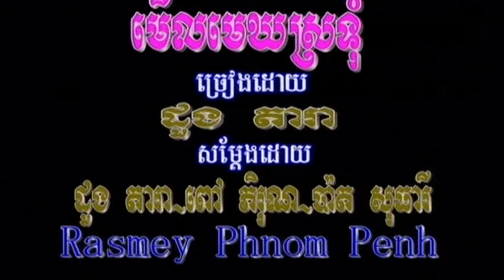មើល​មេឃ​ស្រទុំ ច្រៀងដោយ ដួង ដារា​ HD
មើល​មេឃ​ស្រទុំ ច្រៀងដោយ ​យក់ ដួងតារា​ ○ HQ (VSS¯50.79)